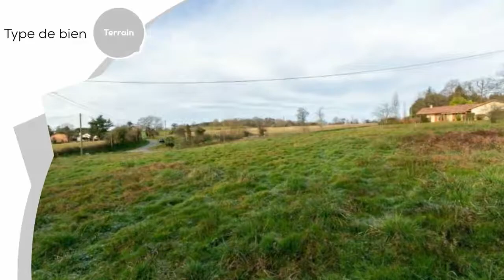A vendre - Terrain - Beyries (40700) - 2 200m²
Bienvenue sur le chemin du pèlerinage de Saint-Jacques-de-Compostelle. C'est ici, en région Nouvelle-Aquitaine, à la frontière entre le département des Landes et des Pyrénées-Orientales, que nous vous proposons un grand terrain constructible d'une superficie de 2 200 m² pour ériger votre nouvelle demeure.Au vert, dans le village paisible de Beyries, comptant quelque 130 habitants, vous profiterez d'un cadre reposant et agréable entre campagne, mer et montagne. À 20 minutes d'Orthez, vous serez proche de toutes les commodités. À 40 minutes de Dax, Pau et Mont-de-Marsan, vous ferez des balades inoubliables. Pour les escapades du week-end, vous ne serez qu'à une heure de Biarritz et ses plages, non loin de la frontière espagnole.C'est au coeur de lieu-dit Janinon que se trouve ce vaste terrain, il est déjà viabilisé et dispose de l'assainissement. Il bénéficie d'une exposition idéale sud-est, vous serez ainsi baigné par le soleil à longueur de journée. La parcelle est constructible et délimitée, avec certificat d'urbanisme à l'appui. Elle mesure 70 m de long sur 30 m de large et accueillera tous vos projets, de la retraite paisible dans le Sud-Ouest à la maison d'architecte.La commune de Beyries est empreinte d'histoire avec son église et son château classé aux Monuments Historiques, datant tous deux du XIIIe siècle. Aujourd'hui encore, elle accueille dans sa salle communale les pèlerins qui font étape sur la voie de Vélezay.Venez construire sans plus tarder votre maison dans le village agricole et paisible de Beyries, à égale distance de l'Océan Atlantique et des montagnes Pyrénéennes. La douceur de vivre y est préservée et le charme d'antan y est authentique.Mandat N° 1147.  Ce bien vous est proposé par un agent commercial.